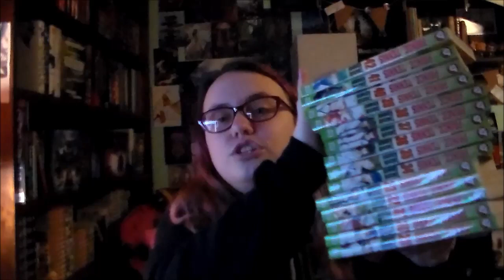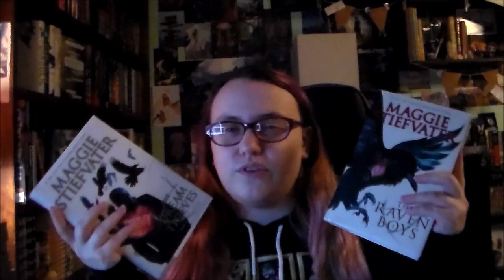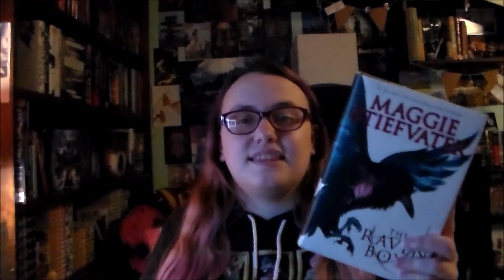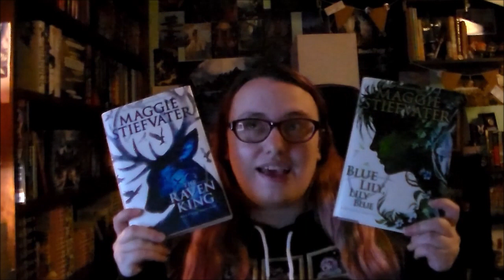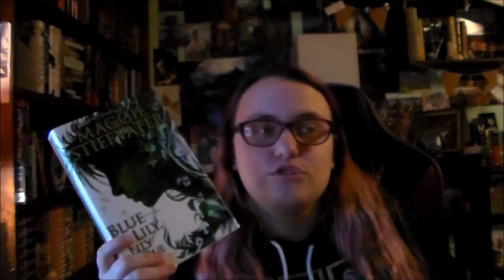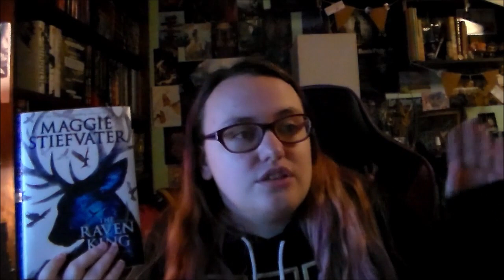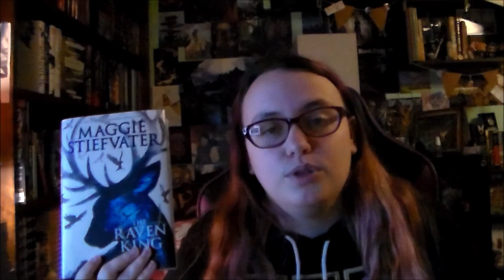Books I've read in 2018 #5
I would like to say that this video is going up so late because I've been writing, but really it's been because of Pokemon Let's Go.

Etsy Shop